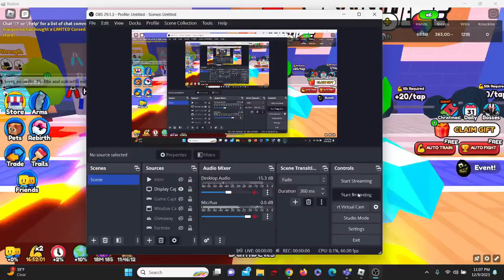ALL WORKING *NEW* CODES FOR ARM WRESTLE SIMULATOR *FREE PET!* Roblox Arm Wrestle Simulator Codes